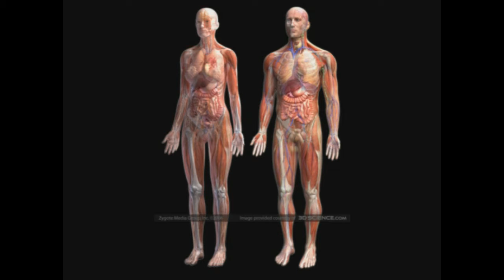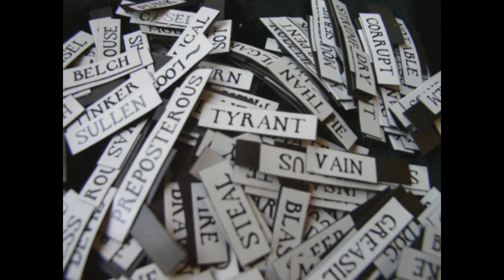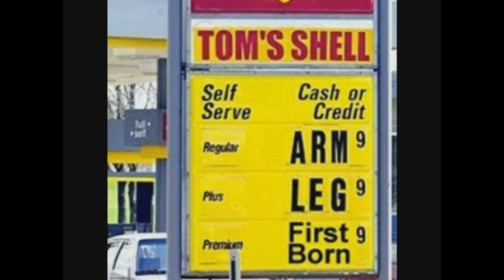I'm Not Gonna' Take It - Paul Bradford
You can own the high quality recording by going

" I'm Not Gonna' Take It "
words and music by Paul Bradford

I'm fed up I've had enough
I'm not gonna' take it anymore
Up 'till now you've made it rough
But now I'm gonna' show you to the door
Today I am a new man
So treat me like a human

It's obvious you toy with me
It pleases you to have the upper hand
You put a chain around my soul
But I will snap it like a rubber band
These words need no rehearsin'
Become a missing person

You pushed me one too many times
I am not your puppet on a string
It seems that you have lost control
And it's not good tidings that I bring
No matter how high the cost
It's time that you got lost